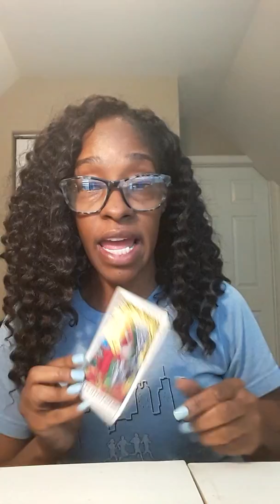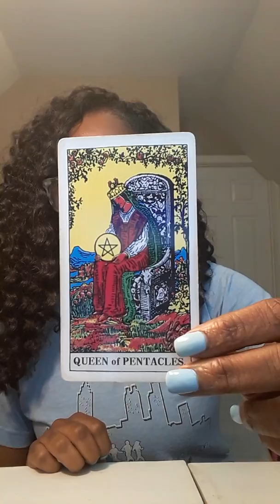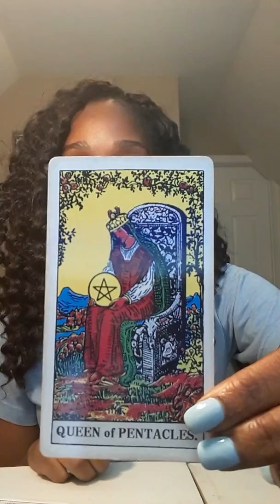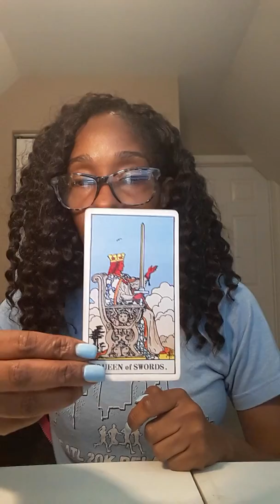Daily Tarot Card Reading Friday 9/20/19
Astro Forecast